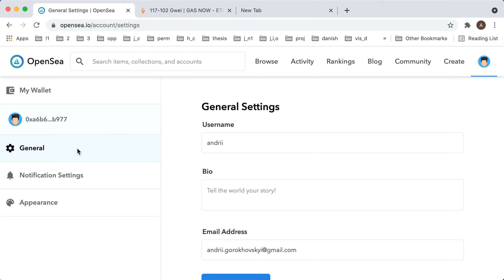How to change username in OpenSea?